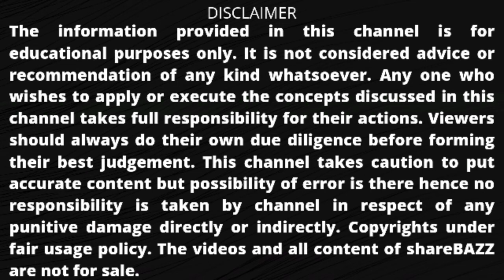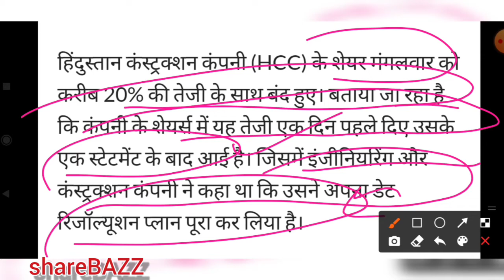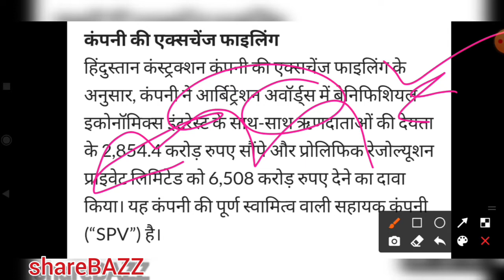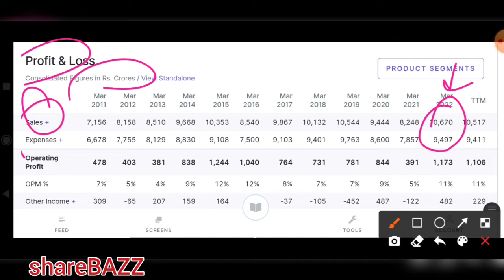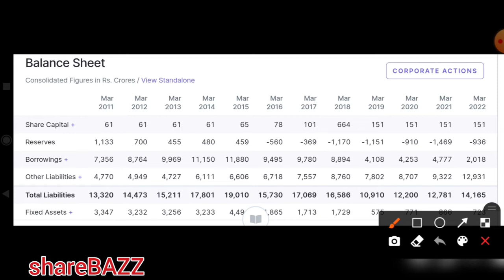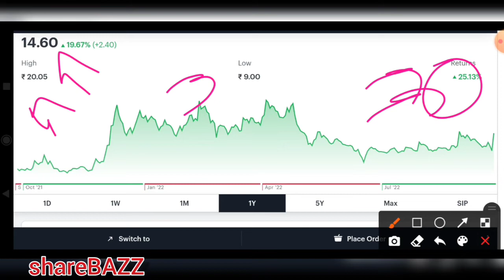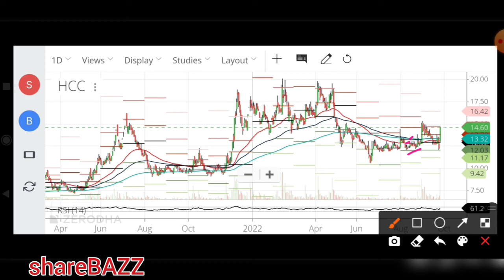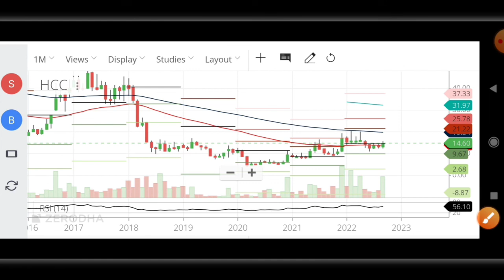hindustan construction company share latest news,hcc latest news, penny stocks to buy now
Video description :
In this video we will discuss the latest news , fundamentals, target , pros and cons of the shyamcentury ferrous ltd

penny stocks,
52 week low penny stocks to buy,
5 penny stocks to watch out for in 2022,
5 penny stocks to buy now,
4 penny stocks to buy,
penny stocks for tomorrow morning,
penny stocks for long term investment tamil,
penny stocks for 2022 india,
3 penny stocks to watch,
best penny stocks under 30 rupees,
3 penny stocks to buy now,
2022 ka best penny stocks to buy,
2022 new penny stocks,
2022 top penny stocks to buy,
2022 penny stocks list,
2022 multibagger penny stocks,
2022 penny stocks india,
2022 penny stocks,
2022 penny stocks to buy,
penny stocks 2022 today,
10 rs penny stocks,
10 best penny stocks for 2022,
top 5 penny stocks for 2022,